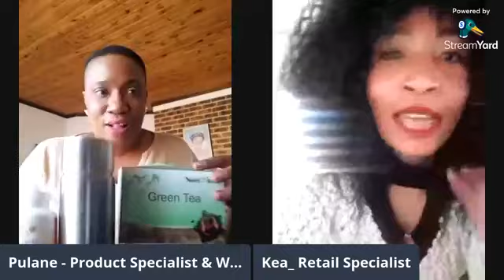Kicking It With Kea and Pulane Show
Unemployment rate, GBV and Vitiligo